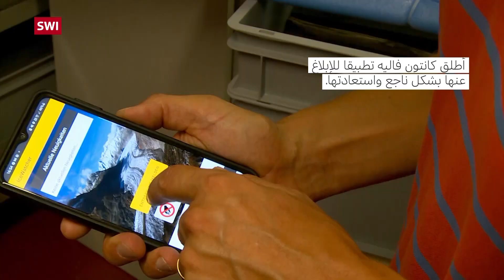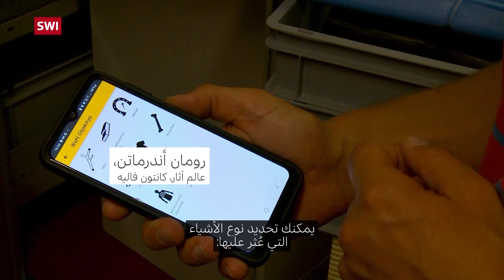ظهور المزيد من البقايا البشرية وحطام الأشياء مع تقلص مساحات الأنهار الجليدية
هذا الصيف، كشفت الأنهار الجليدية الذائبة في سويسرا عن أسرار مروعة غير متوقعة أكثر من أي وقت مضى: بقايا بشرية وحطام طائرة مختفية في الجليد لأكثر من 50 عامًا. يقول روبرت بولونيسي، خبير علوم الثلج وأخطار المناخ، إن مثل هذه الاكتشافات من المنتظر أن تتكاثر في السنوات القادمة.
كما يتضح من الفيديو أعلاه، وسط درجات حرارة ذات ارتفاعات قياسية في جبال الألب، عثر المتنزهون في أوائل أغسطس على عظام بشرية على نهر تشيسين الجليدي في جنوب كانتون فاليه. وقبل أسبوع، تم العثور على جثة أخرى على نهر ستوكغي الجليدي بالقرب من منتجع تزيرمات، شمال غرب جبل ماترهورن.

في الأسبوع الأول من شهر أغسطس، اكتشف مرشد جبلي أيضًا حطام طائرة سقطت على نهر أليتش الجليدي، بالقرب من قمم جبال يونغفراو ومونش، قبل 50 عامًا.

كشف الفحص الدقيق أن حطام طائرة صغيرة من طراز بايبر شيروكي تحطمت في المنطقة في 30 يونيو 1968، وعلى متنها مدرس وكبير المسؤولين الطبيين وابنه، وجميعهم من مدينة زيورخ. تم انتشال الجثث في ذلك الوقت، لكن الحطام ظل على موقع الحادثة.

يتم جمع ودراسة الرفات البشرية والأشياء الأخرى الموجودة على الأنهار الجليدية في كانتون فاليه بعناية من قبل الشرطة وخبراء الطب الشرعي باستخدام عينات الحمض النووي وسجلات الأسنان والتقنيات الإشعاعية. وتحتفظ الشرطة المحلية بقائمة تضم حوالي 300 حالة لأشخاص فقدوا منذ عام 1925. يُعتقد أن ثلثيهم اختفوا في الجبال أو على الأنهار الجليدية.
المزيد من الجثث
يعتقد بعض الخبراء أن عددا متزايدا من الجثث والأشياء ستظهر على سطح الأنهار الجليدية مع استمرار تراجع الصفائح الجليدية الضخمة بمعدل متسارع.

وقال روبرت بولونيسي، عالم الثلوج ومدير مخاطر المناخ، للتلفزيون العام السويسري الناطق بالفرنسية(RTS): «تغير المناخ يزيد من ذوبان الأنهار الجليدية ويسرع حركة النهر الجليدي». «لذلك ستتوجه الجثث بسرعة أكبر نحو قاع النهر الجليدي».

ومع زيادة عدد الأشخاص الذين يتنزهون في الجبال ويعبرون الأنهار الجليدية، من المرجح أن ترتفع الأعداد التي سيُعثر عليها.

وقال بولونيسي: «من الآن فصاعدا، ستظهر هناك بقايا عديدة أكثر مما رأيناه في الماضي».

مع تراجع سمك الأنهار الجليدية السويسرية وانحسارها، تظهر أيضًا في كثير من الأحيان أشياء أثرية نادرة محاصرة في الجليد، مثل الأقواس الخشبية من العصر الحجري الحديث، ورؤوس أسهم الكوارتز. ولدى سلطات فاليه خدمة أثرية خاصة تجمع الاكتشافات وتبحثها.

لقد طوروا أيضًا تطبيقًا للهاتف المحمولرابط خارجي - تطبيق (Icewatcher) - لتشجيع الجمهور على الإبلاغ عن أي أشياء غير عادية يعثرون عليها في الجبال أو على الأنهار الجليدية.

بعد فصل الشتاء شهد تساقط الثلوج بدرجة أقل نسبيا، شهدت جبال الألب السويسرية موجة حر شديدة في الصيف. ويحذر العلماء من أن جميع الصفائح الجليدية تقريبًا في جبال الألب السويسرية قد تختفي بحلول عام 2090 بسبب تغير المناخ.